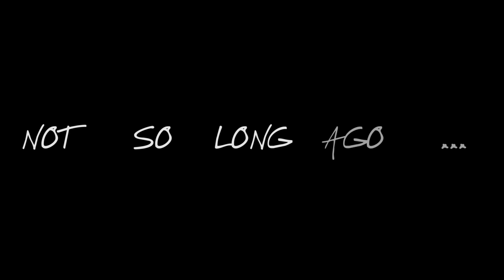Metallica Hardwired To Self Destruct Trailer